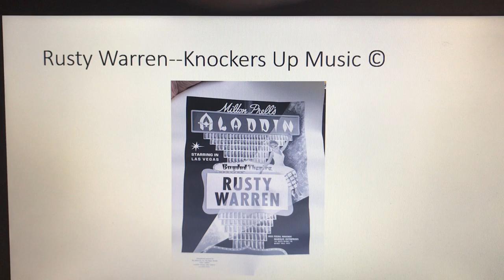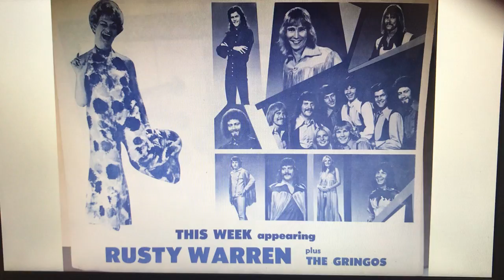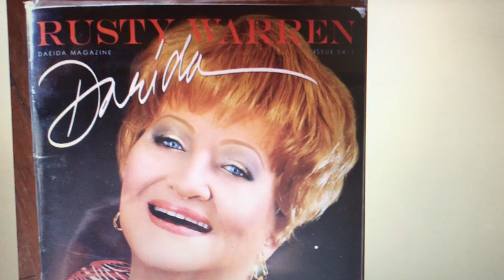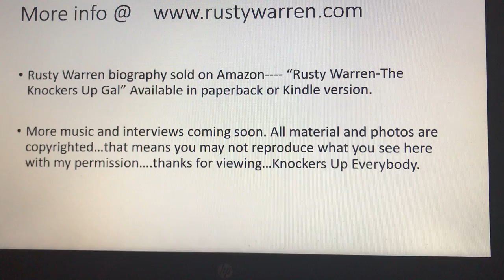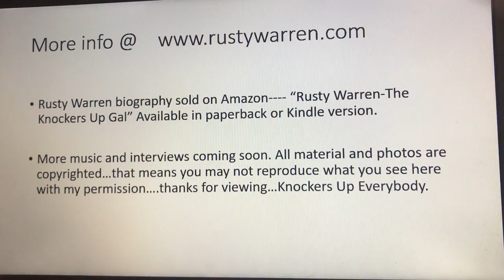Rusty Warren Music Songs for Sinners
Free music from Rusty Warren and photo slideshow. All material copyrighted.